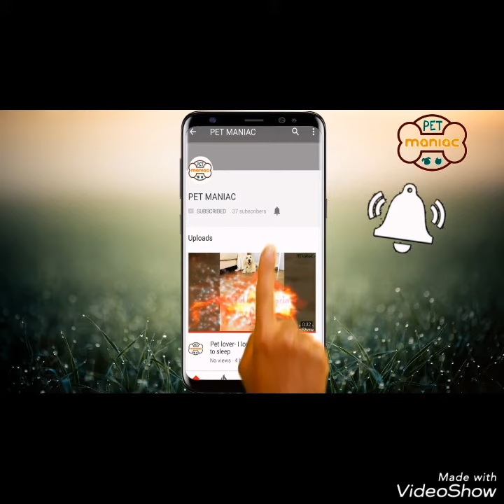Getting ready for SANTA be like..